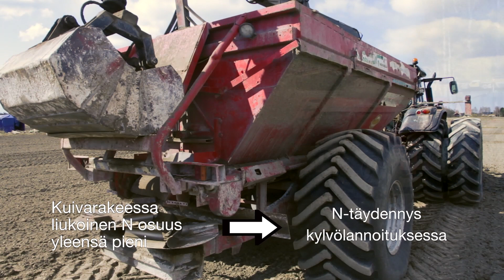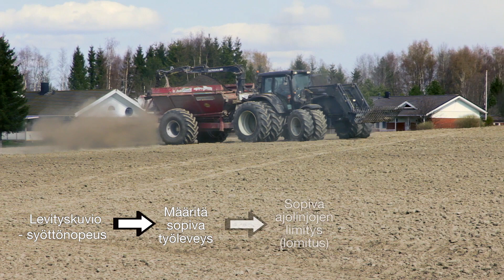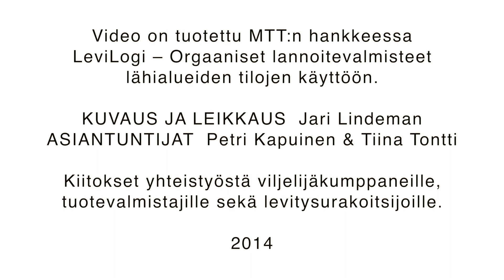Orgaanisten lannoitevalmisteiden levitys ja käytönsuunnittelu - Kuivarae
Orgaanisia lannoitevalmisteita tuotetaan kasvi- ja eläinperäisistä jätemateriaaleista ja niitä voidaan käyttää viljelyssä mineraalilannoitteiden ja karjanlannan sijaan. Tässä videossa kerrotaan pellettimäisen kuivarakeen levityksestä.

Video on tuotettu MTT:n hankkeessa LeviLogi – Orgaaniset lannoitevalmisteet lähialueiden tilojen käyttöön. Lisätietoja